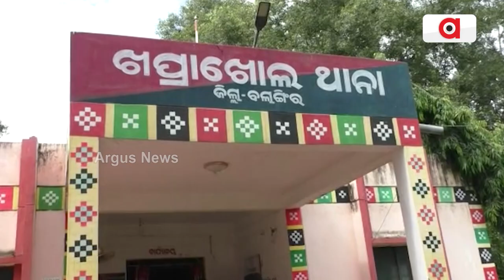Sata Katha || ନଗଲେ ନଚଳେ (ଦାଦନ)